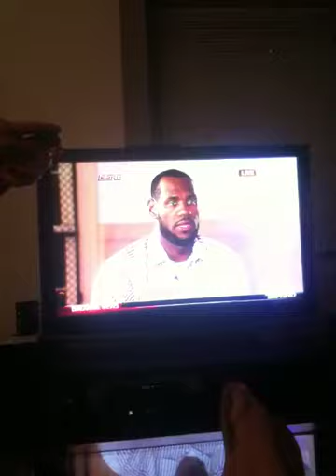The Decision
King James makes the decision